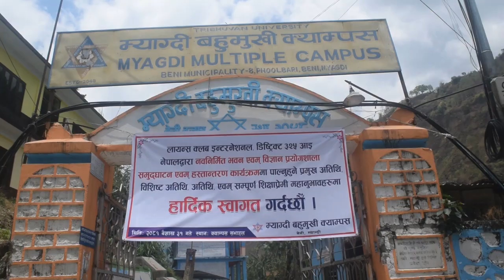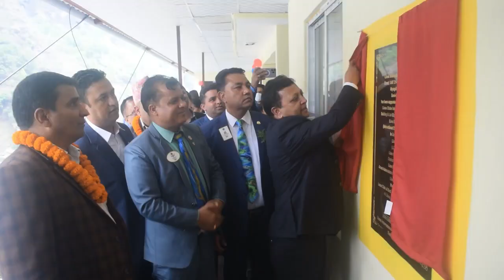म्याग्दी क्याम्पसमा लायन्स क्लबले बनाए रु १ करोड ६२ लाख लगानीमा विज्ञान प्रयोगशाला र भवन | Myagdi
म्याग्दी बहुमुखी क्याम्पसमा रु १ करोड ६२ लाख लागतमा विज्ञान प्रयोगशाला भवन र प्रयोगशाला निर्माण भएको छ । लायन्स क्लब इन्टरनेशनल डिष्ट्रिक्ट ३२५आइ नेपालको रु १ करोड ३२ लाख र म्याग्दीमा रहेका लायन्स क्लबहरुको रु ४० लाख बराबरको आर्थिक सहयोगमा पाँच कोठे भवन सहित विज्ञान प्रयोगशाला निर्माण गरिएको हो ।